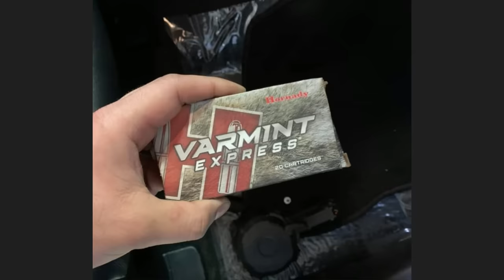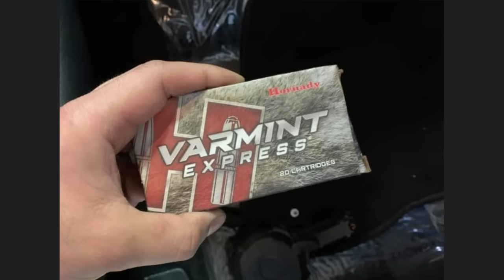Customer States Vehicle Overheated And They Kept Driving | Just Rolled In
0:00 Intro
0:05 Ford Explorer. The vehicle overheated and they kept driving. Which most likely damaged the head gaskets, cylinder heads, and engine block, since they kept driving for so long (the customer did not want it diagnosed once they were told it was most likely engine damage). What you see in the clip is exhaust gases coming out radiator where the radiator goes on.
0:19 Whoever replaced the CV axle boot, never installed the bolt for the lower ball joint or left it loose and it backed out. Which caused the lower ball joint to pop out of the spindle, and caused the lower control arm to grind on the inside of the wheel. They aren't sure who actually did the work (customer or another shop).
0:27 No extra info. The work order is shown on the top right.
0:42 Most likely the customer hit something as all the tires are extremely bald and it's winter and their snow on the ground. When they hit something they bent the lower control arm and popped the driver's side front tire. All 4 tires should definitely be replaced.
1:02 Whoever repaired the tire for the customer left some tools inside the tire. You can hear the conversation between the customer and the mechanic.
1:15 They think the electrical tape was done by the customer, as they don't think any shop would ever do this. A new line got installed.
1:25 The technician said he's not sure why the customer did this as they were all pre-bent OEM lines that he installed. However, the shop made its own brake lines, installed them, and bled the brake system.
1:35 They said they could barely sit in the vehicle as there was so much dog hair just floating around and it made it hard to breathe. They had to take it for a test drive as well.
1:45 The technician cleaned/lubricated the window tracks.
1:54 The technician's boss called the police department as they had no clue who the bullets and mag belonged to and it wasn't the owners.
2:05 No extra info.
2:17 The technician said the insurance company came by and said the vehicle is a write-off (after the recall was done). The customer was too late to get the anti-theft software update completed as it's a huge issue for certain Hyundai models to get stolen.
2:30 The sign was removed and the customer did not mention anything about it.
2:41 No extra info.
2:51 ECM/PCM hanging down rubbing against the fan and close to exhausting. Should be up and close to the battery box. This could result in an expensive if not fixed.
2:58 The customer left the black cap on the battery terminal and installed the battery cable upside down (the terminal end is upside down).
3:06 LS swapped Dodge Caravan. Check out his channel @
3:13 Outro. Thanks for watching!